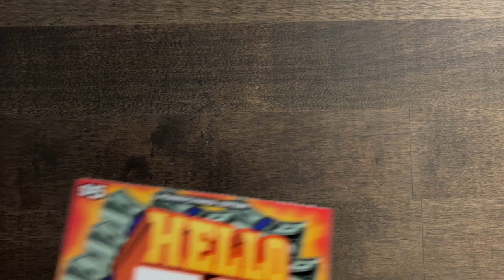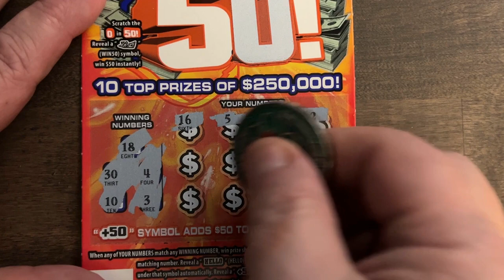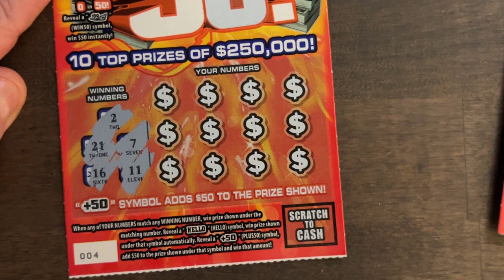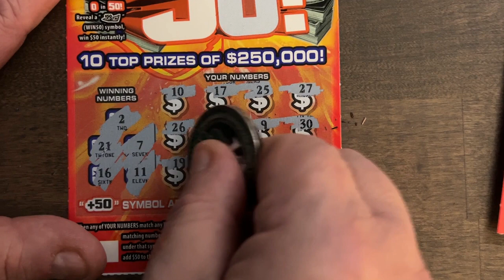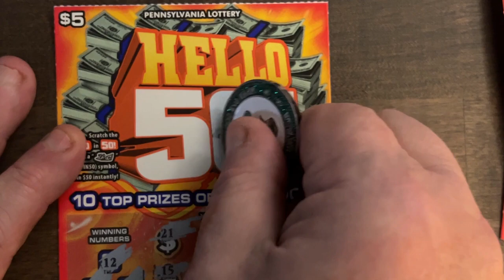Pa Lottery | an Old Favorite! Hello 50